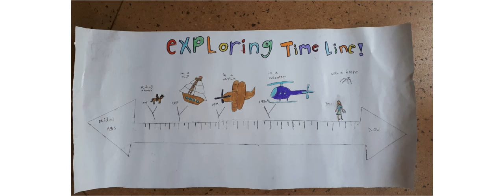Year 4 May 2020 (four)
Heleen created a timeline of how exploration changed